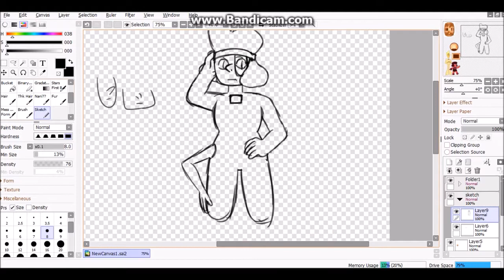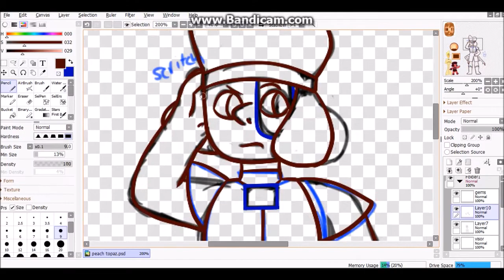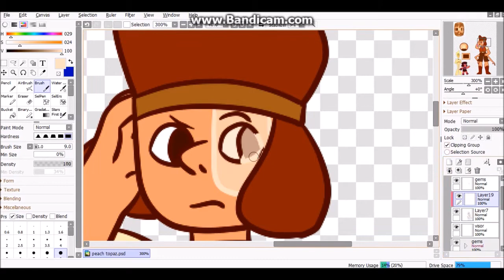Synchronize Sundays – Yellow Zircon x Ruby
POLL – no need

I almost forgot to do this whoops !!! admittedly I had kind of a busy/shitty weekend

GEM MEANING: Peach Topaz is an empathetic stone that directs energy where it is needed the most. It promotes truth and forgiveness, that soothes and heals the body spiritually. It is related to the Solar Plexus and Brow chakras.

And my commissions are OPEN.